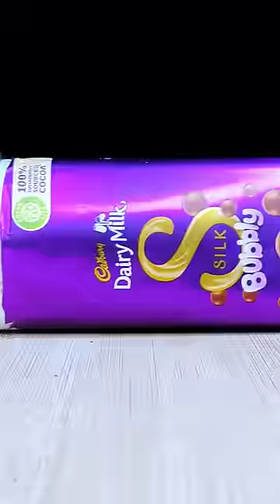DairyMilk Silk Bubbly Milkshake ASMR